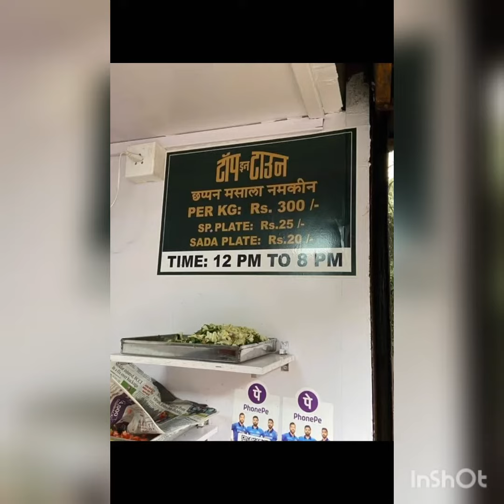Dayaram Chappan Masala Namkeen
Now at Ghatkopar, Since 1951 at Zaveri Bazar Famous Dayaram Chappan Masala Namkeen.

Shop No. 3, Ramji Ashar Trust Building, OPP Pooja Hotel, MGRoad, Ghatkopar East, Mumbai - 400077